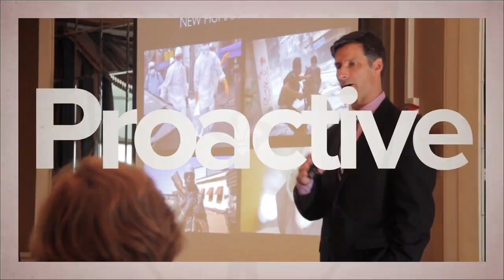Leadership in Public Service | Howard Koh | Voices in Leadership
Howard K. Koh, Professor of the Practice of Public Health Leadership at Harvard T. H. Chan School of Public Health and Harvard Kennedy School of Government, spoke at the Harvard T.H. Chan School of Public Health as part of the Voices in Leadership series on September 22, 2015.

Dr. Howard K. Koh is Harvey V. Fineberg Professor of the Practice of Public Health Leadership at the Harvard T. H. Chan School of Public Health and The Harvard Kennedy School. He has previously served as the 14th Assistant Secretary for Health for the U.S. Department of Health and Human Services (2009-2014) after being nominated by President Barack Obama, and as Commissioner of Public Health for the Commonwealth of Massachusetts (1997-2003) after being appointed by Governor William Weld. A graduate of Yale College and the Yale University School of Medicine, he has trained at Boston City Hospital and Massachusetts General Hospital, held major academic positions at Boston University and Harvard University, published more than 250 articles in the medical and public health literature and has received over 70 awards for accomplishments in public health, as well as five honorary degrees.